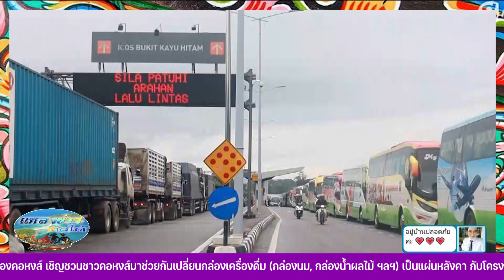แหลงสักหิ้ด..สะกิดข่าว ตอน นักท่องเที่ยวต่างชาติ ครบ 10 ล้านตามเป้าหมาย